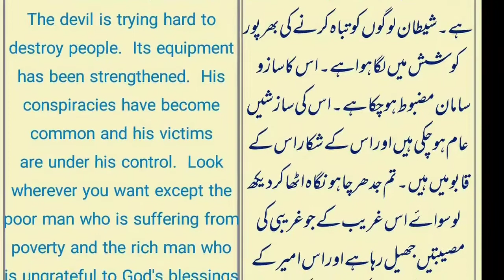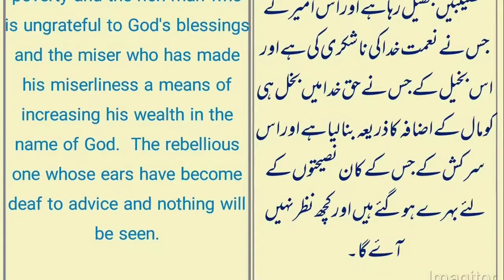Aqwal e Zareen | Hz Ali (r.a.) | hazrat ali ke aqwal Urdu Hindi English Subtitle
aqwal e zareen h.z Ali R.A.
Tum aise zamane mein ho
Urdu Hindi English Subtitle

Voice = Ghulam Rasool Doda
2-Islamic Education.
3-Islamic Waqiyat
4- Moral Stories
5- Sabaq Amoz kahaniya